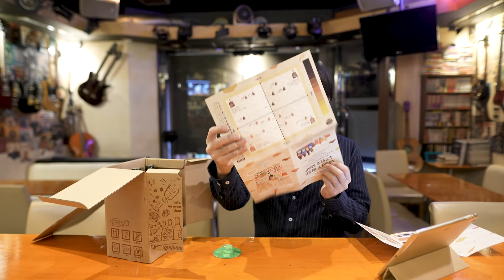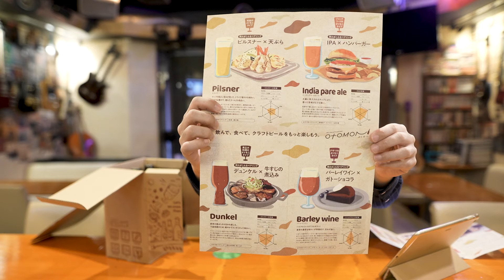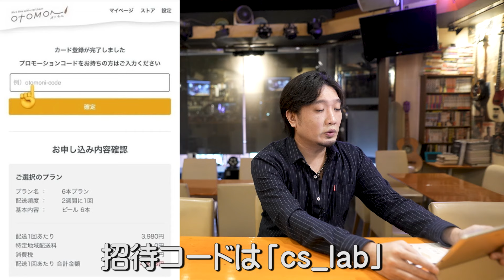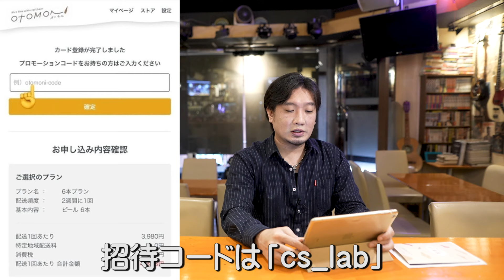[オトモニ] 毎月様々なクラフトビールが届くサブスク！？飲み比べでベロベロに・・・[OTOMONI]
毎月クラフトビールが届くサブスク「オトモニ」の紹介です！

招待コード[ cs_lab ]

※この動画は「オトモニ」とのタイアップ動画です。